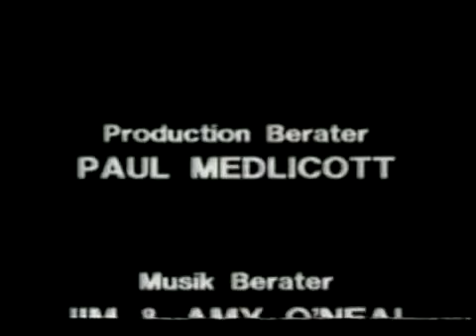Willie Dixon & New Generation Of Chicago Blues Live Germany 1977 (Parte Final)